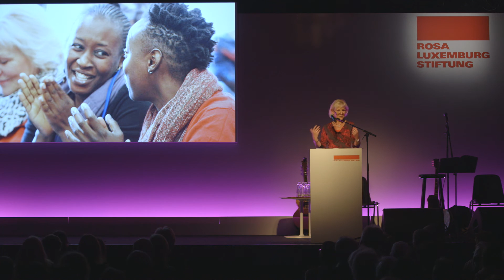Dagmar Enkelmann: 25 Jahre Rosa-Luxemburg-Stiftung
Die Rosa-Luxemburg-Stiftung feierte Ende 2015 ihr 25-jähriges Bestehen. Rund 400 Gäste kamen am Freitag, den 27. November zum Festakt auf dem Postbahnhof-Gelände, auf dem ab 2016 der Stiftungsneubau entstehen soll.